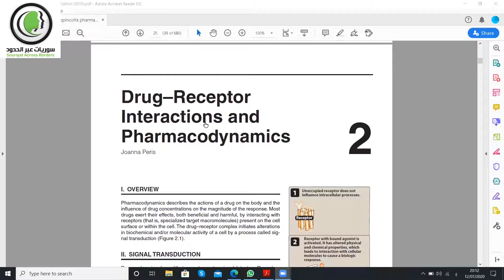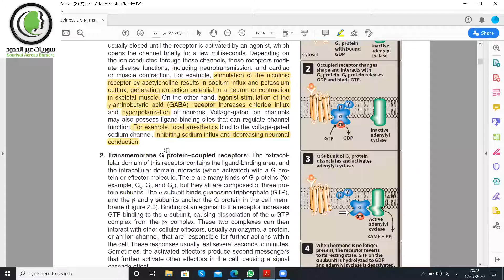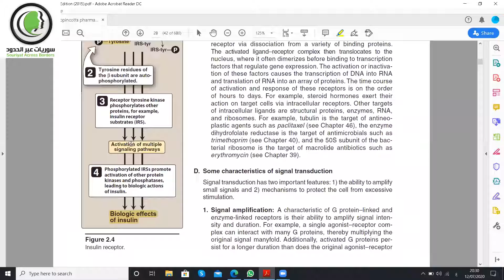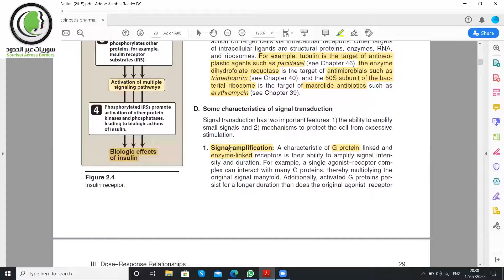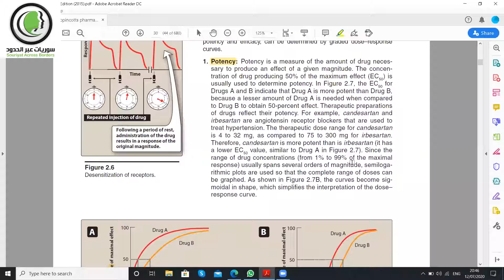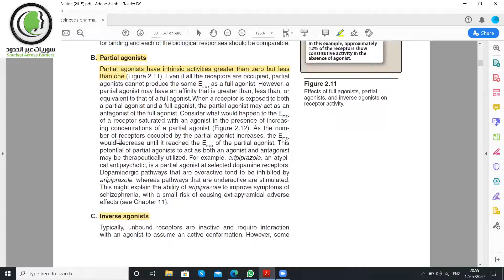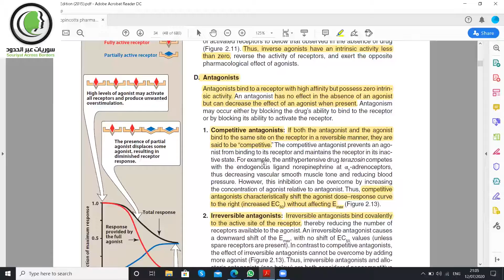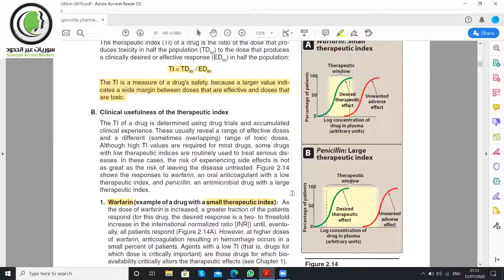Pharmacological course, المحاضرة الثالثة من دورة علم الأدوية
" علم الأدوية "
المحاضرة الثالثة من دورة علم الأدوية المقدمة من سوريات عبر الحدود بالتعاون مع المدرس منصور مجيد السيد احمد ضمن مبادرة تطوع_بلا_حدود .
والتي تكون ضمن المحور التالي :
• Pharmacokinetics
• Drug Receptor Interaction
• The Autonomic Nervous System
• Some Pharmacological Examples

_توفر المنظمة هذه الدورات والورشات بالتعاون مع عدد كبير من المتطوعين المؤهلين، وسيتم الإعلان عن باقي الدورات القادمة قريباً.